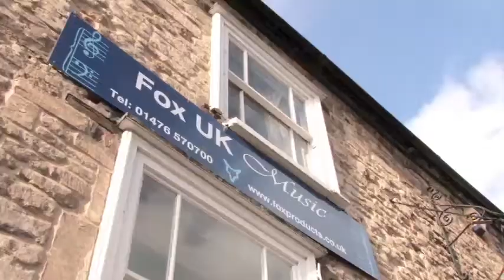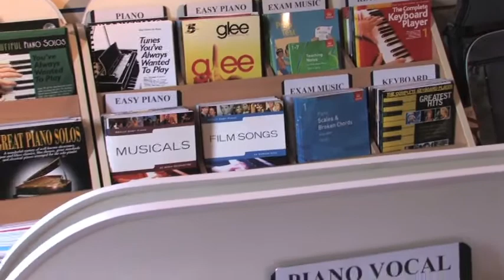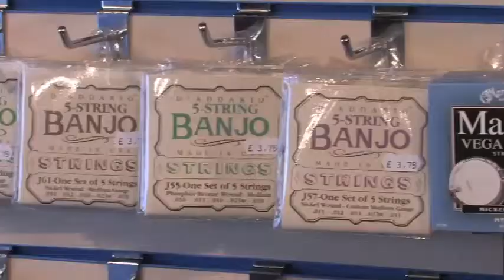Fox Music Grantham UK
We are the sole UK distributors for Fox and Renard Bassoons & Oboes. We are also main dealers for Faith, Lag and Yamaha acoustic guitars, Dean, Hofner, Vintage and Yamaha electric guitars and basses, and Line 6 effects and amplification. We also supply Buffet, Jupiter, Yamaha, Trevor James and Elkhart woodwind and brass instruments, Stentor stringed instruments, and Yamaha keyboards.